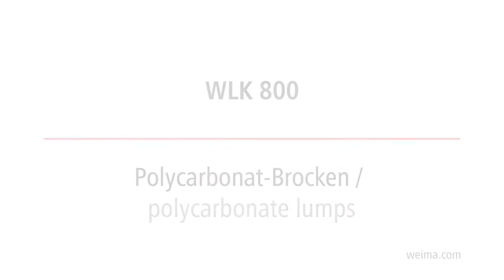WEIMA shredder WLK 800 shreds polycarbonate lumps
A WEIMA WLK 800 single-shaft shredder grinds bulky polycarbonate plastic lumps within seconds.

Ein WEIMA WLK 800 Einwellen-Zerkleinerer shreddert große Polycarbonat Anfahrklumpen innerhalb von Sekunden.

Für mehr Infos wenden Sie sich bitte an unsere Ansprechpartner unter: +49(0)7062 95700, besuchen unsere Website weima.com, oder finden sie uns auf Facebook

About WEIMA

WEIMA has been building shredders (single-shaft and four-shaft) and briquette presses for all types of applications for nearly 30 years for customers in the wood, plastics, metal, and recycling industries among others from all over the world. The company has a workforce of around 170 employees worldwide and sales locations in Europe, Asia, North and South America.